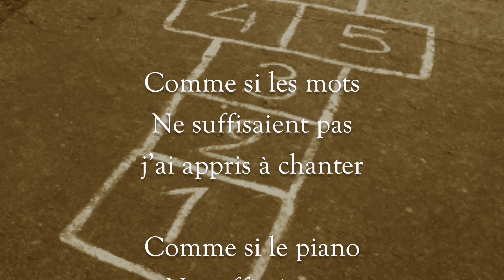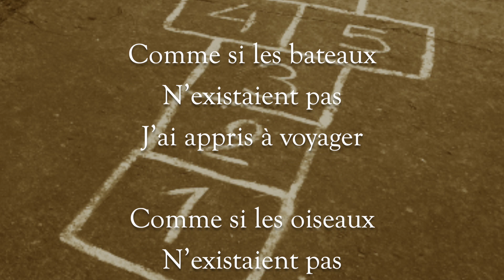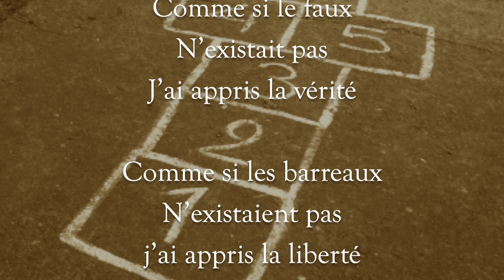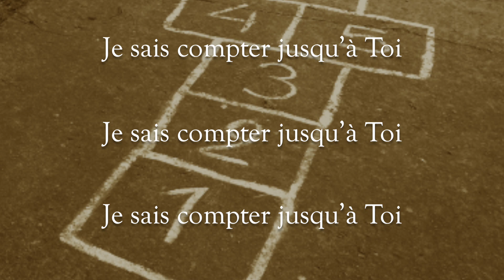"Je sais compter jusqu'à Toi"